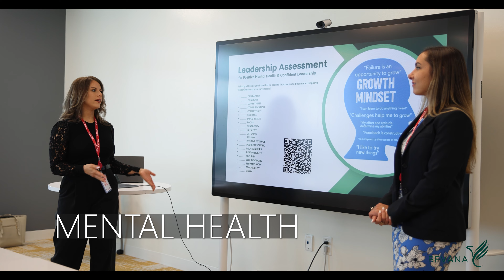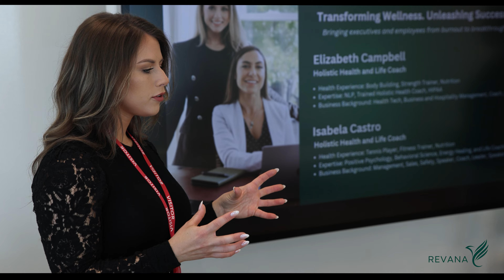REVANA Seminar - Atlanta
Hosted by Bela Castro and Elizabeth Campbell, the seminars enhance wellness, mental health, leadership, and growth.